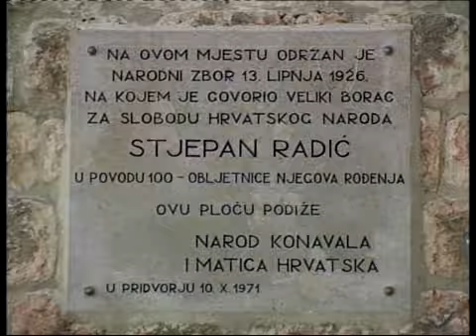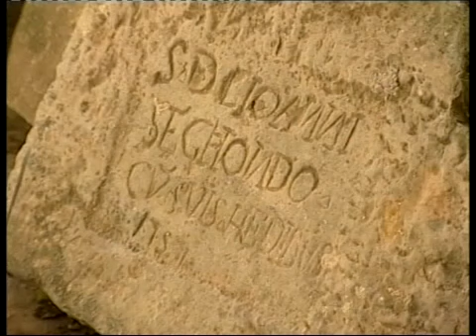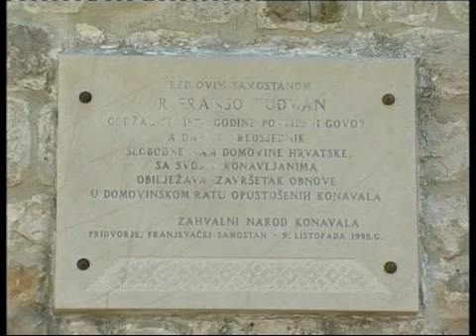Franjevačka provincija "Sv. Jeronima" - Pridvorje